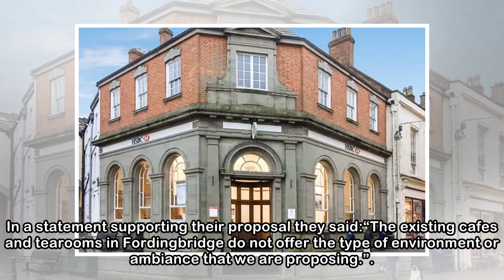Former HSBC bank to be turned into a coffee shop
The former HSBC bank in Fordingbridge. Picture: Google Street View. PLANS to “invigorate” Fordingbridge town centre by turning a former bank into a cafe have been given the go ahead. Civic chiefs have...